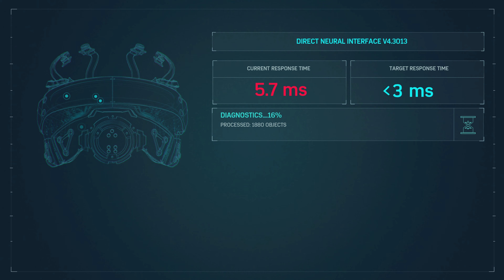Marvel's Spider-Man Remastered PS5 Gameplay Walkthrough Part 16 (Strong Connection)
Marvel's Spider-Man Remastered PS5 Gameplay Walkthrough Part 16 (Strong Connection) - In this series we will include the Spider-Man Remastered Full Story Walkthrough along with Spider-Man PS5 review and first impressions. All Spider-Man PS5 Missions, Spider-Man Suits and boss fights. Welcome to the official Full Games Walkthrough of Spider-Man Remastered on the Sony Playstation 5.